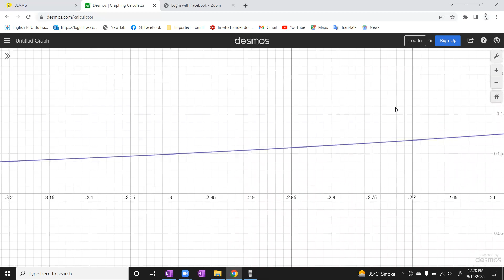A2 P3 Log PastPapers Lecture 5